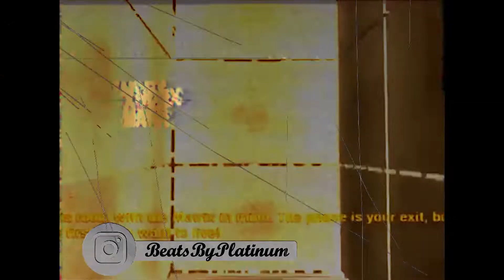FREE Duwop Kaine x Pop Hunna Type Beat 2021| Dance Trap Type Beat "Narrow"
Produced by Platinum x Jubbs

We made a free Duwop Kaine x Pop Hunna Type Beat. This Free Hyper pop type beat, made in 2021, is named "Narrow". If you enjoy the Dance Trap genre, Pop Hunna beats, or anything Dance Trap feel free to check this track out! Thank you to all of our subscribers that tune in every day!

We hope you enjoy this free Duwop Kaine x Pop Hunna type beat and we hope you have a wonderful day! :)

*** USAGE/LEGAL***